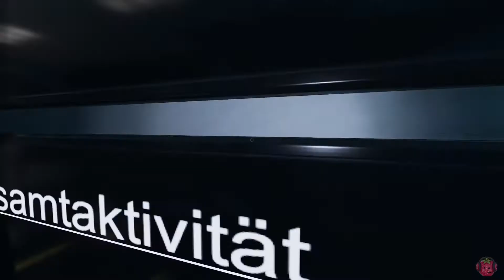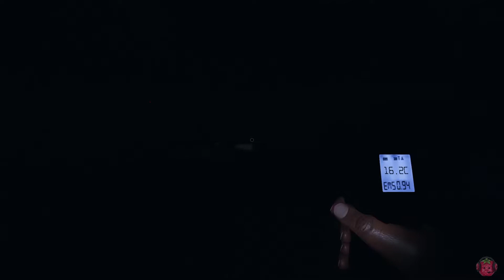Phasmophobia 37 - Tödliche Neugier im Asylum • Let's Play Together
HINWEIS ZUM LET'S PLAY/SPIEL:
Das Spiel ist sehr dunkel und durch das Setting auch darauf aufgelegt! Das Aufhellen des Spiels ist ohne Verlust der Spielatmosphäre leider nicht möglich! Oh und Achtung, es könnte sehr laut werden! Passt auf eure Ohren auf! :D
Die Folgen werden unregelmäßig erscheinen! Wenn wir wieder eine Spielesession machen, gibt's auch neue Folgen! :)

Story:
Als bist zu vier Geisterjäger nimmt man verschiedenste Aufträge zur Geisterjagd an.
Nun heißt es Fakten sammeln, Übernatürliches erforschen und den Geist zu identifizieren. Und den Arbeitsauftrag natürlich auch zu überleben!